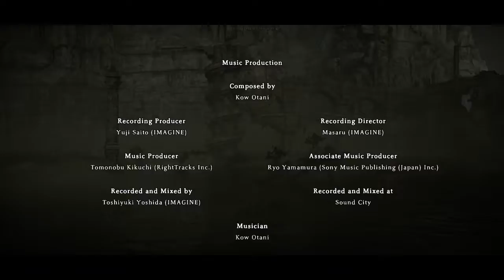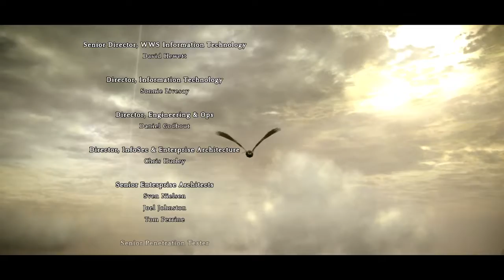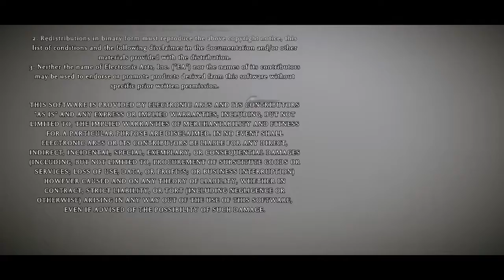Shadow of the Colossus Remastered ps4 game play final part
adventure
open world
Tamil Gamology
tamil game
ps4